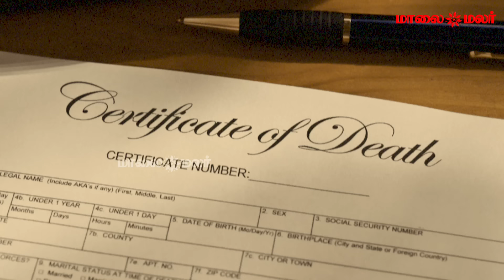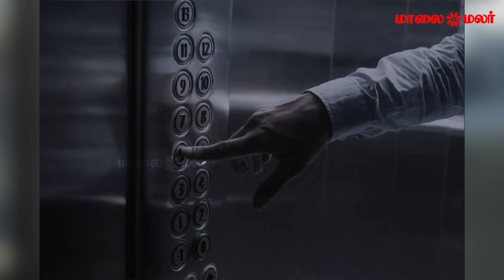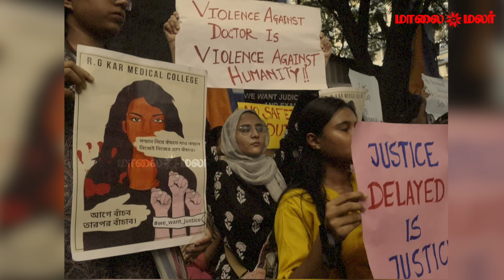கொல்கத்தா மருத்துவர் கொலை! சிக்கும் முக்கிய ஆதாரங்கள்..! | Maalaimalar